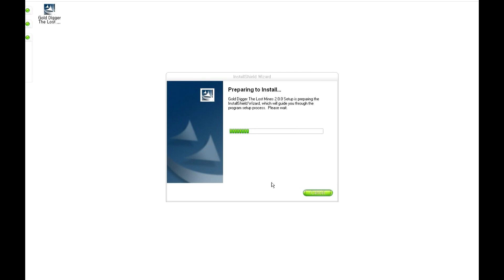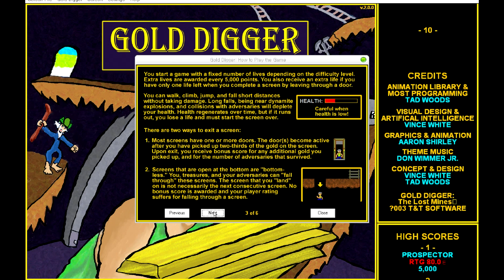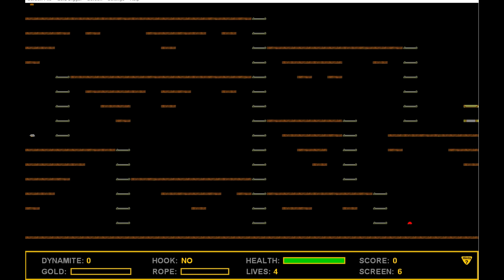Gold Digger : The Lost Mines PC (Windows game 2003)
Gold Digger is a platform action game by T&T Software Presents.
Originally, it was released for Apple Macintosh first and later released for Win.

The style of this game is similar with Lode Runner.
But the main player can't dig blocks.
Instead of digging, you can use dynamites to dig or to kill adversaries.